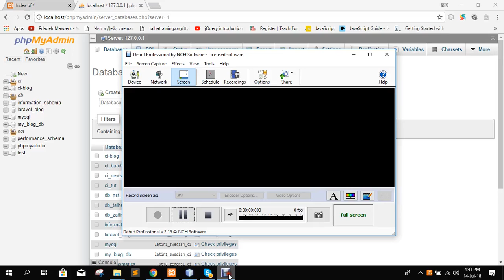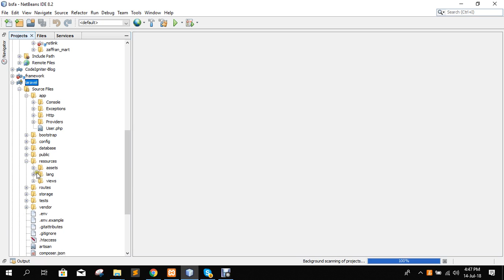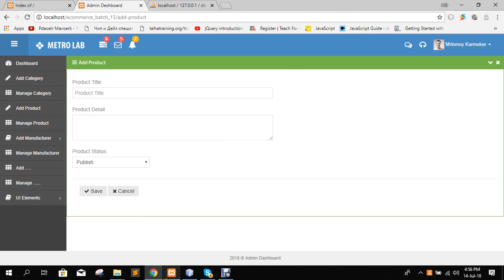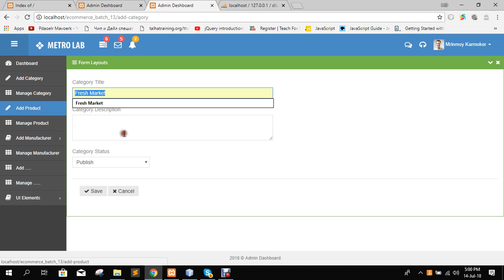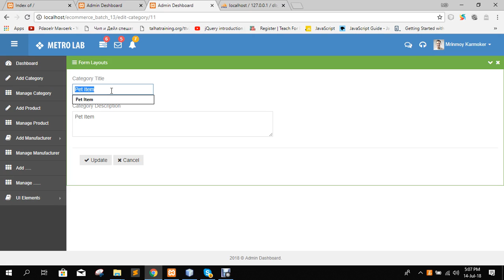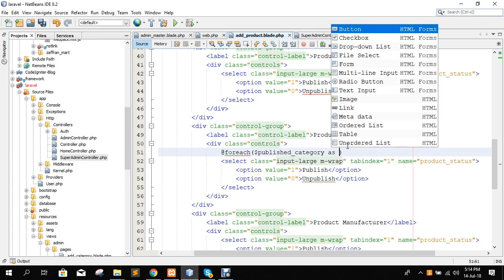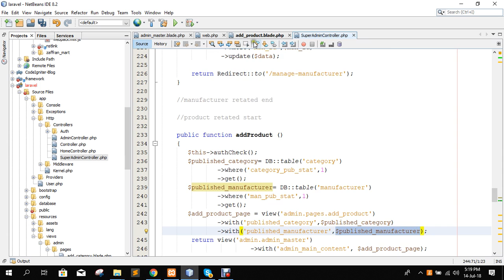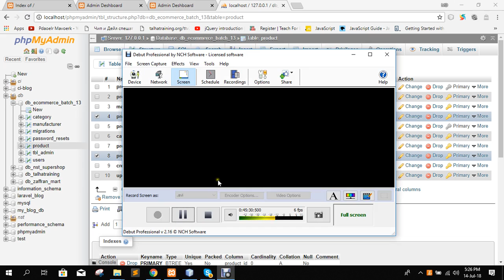Day 17 – Build Laravel Ecommerce Project: Add Product and Category, Manufacturer